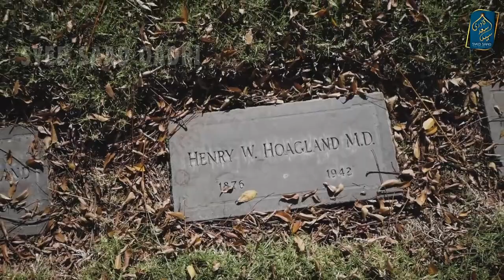Kafir Kyun Hamesha Jahannam mein Rahe ga Why Kaffir will be in Jahannam forever